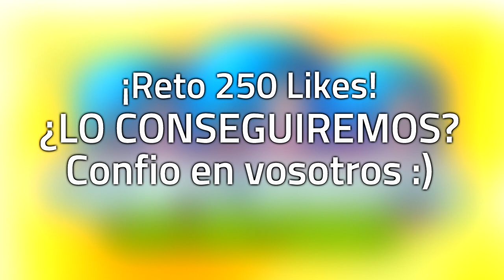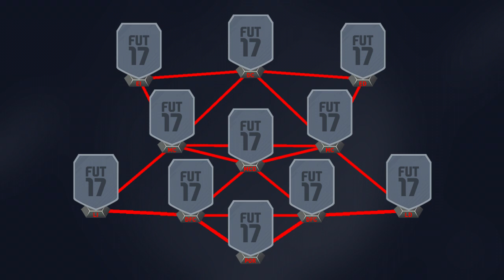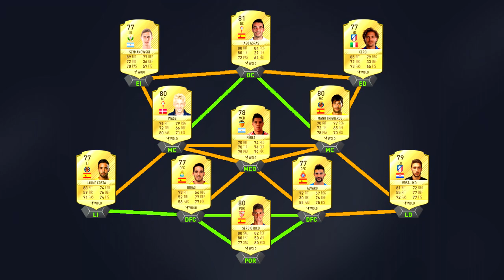FIFA 17 | EQUIPO BARATO LIGA SANTANDER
El mayor desafío de la vida es vivir, no lo olvides.

► ¡CAMISETAS DE BUENA CALIDAD Y ECONOMICAS!

► ¡LOS CANALES QUE MAS ME GUSTAN!